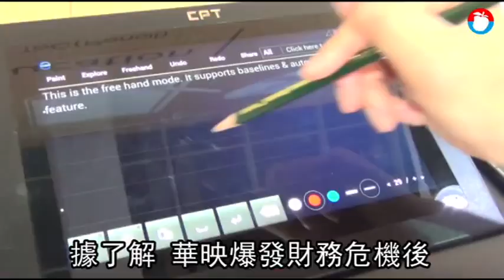【雪上加霜】華映將裁員2500人 近7成台灣員工失業 | 台灣蘋果日報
華映（2475）今日正式宣布，將裁員2500人，佔本勞員工比例近70%之多，這也是創下台灣面板產業史上最嚴重的一次大裁員，為了求活路，華映不得已將處分4.5代廠償債，保留6代線廠繼續接單，而華映現在不但要面臨訂單的流失，更有面板產業供過於求的嚴峻挑戰。